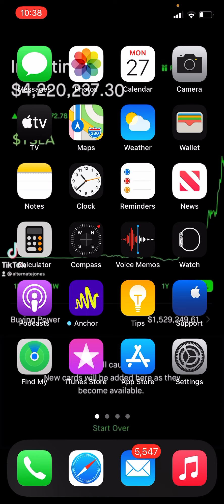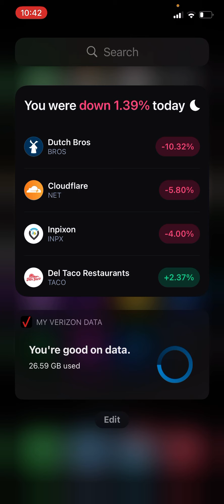Verizon wireless is C-band coming soon? New unlimited data plan by early 2023???